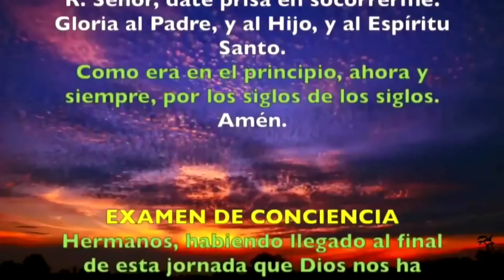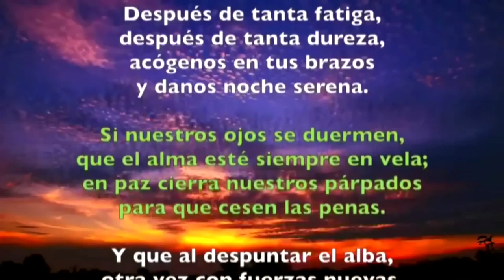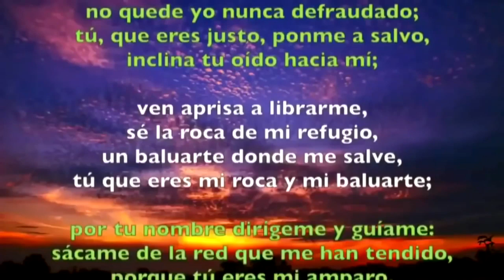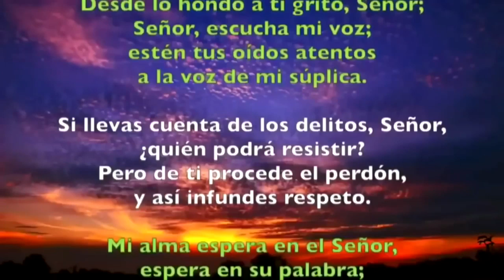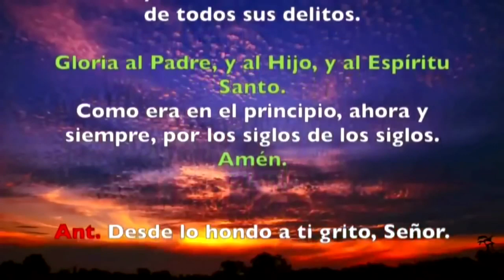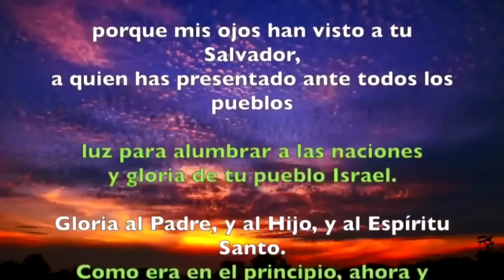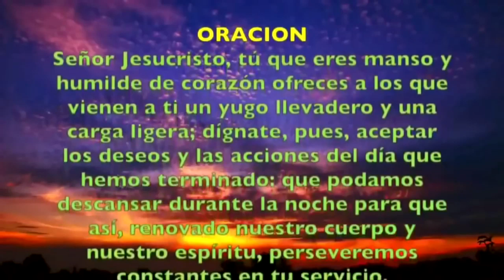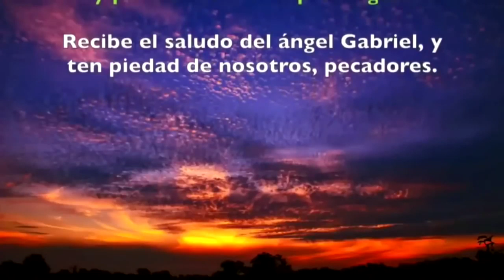Oración de la noche (Completas) MIÉRCOLES 24 DE JULIO 2019 | Padre Sam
Liturgia de las Horas, Miércoles 24 de Julio de 2019.